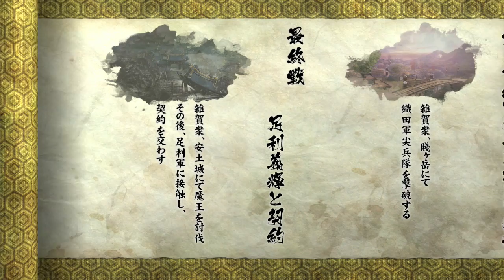【戦国BASARA 4】雑賀孫市 ドラマルート2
孫市ねえさまカッコ良すぎる！